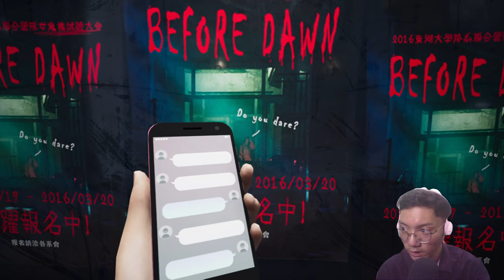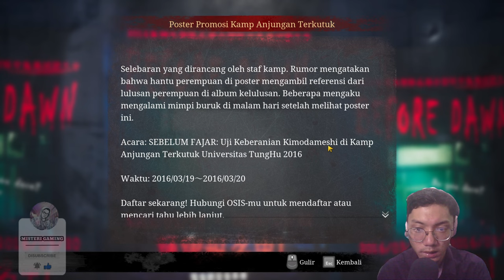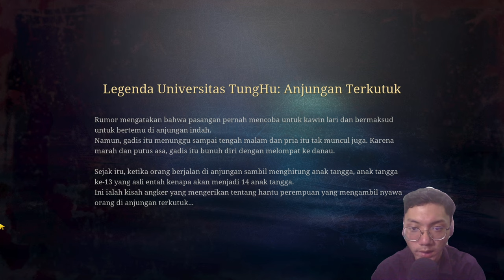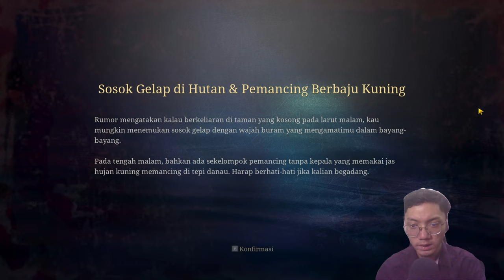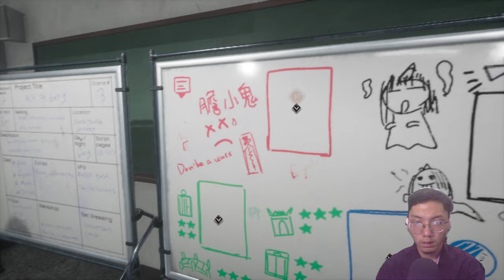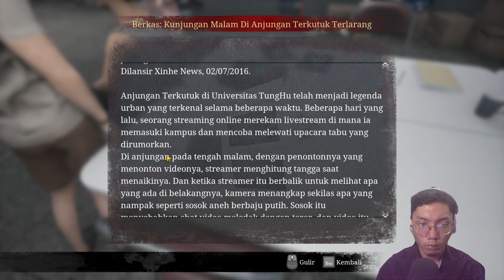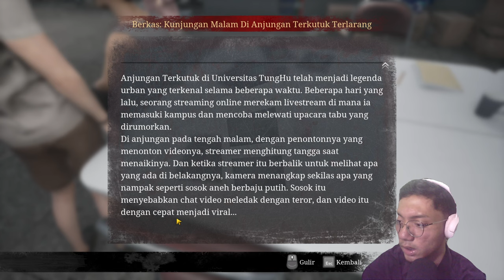Game Horor Dari Chinese - The Bridge Curse Road To Salvation Indonesia - Part 1